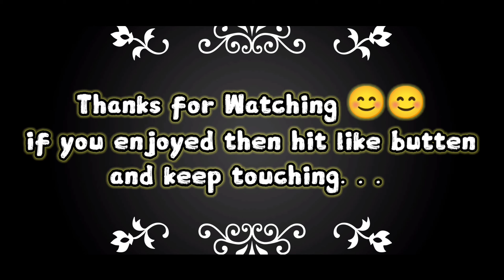MARVEL Future Revolution Gameplay ? | 2gb Or 3gb ram support ? Review in hindi (HIGH GRAPHICS🔥)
कैसा लगा - MARVEL Future Revolution Gameplay | System Requirements kya h | 2gb Ram support krega ??

MARVEL Future Revolution Gameplay ? | Walkthrough Android ( HIGH GRAPHICS🔥) | Mja aa gya yaar

Marvel Future Revolution | Every Details | Release Date | Characters | Features | Game Mode | RPG

Marvel Future Revolution, the open-world action role-playing video game from Netmarble and Marvel Entertainment, is officially set to launch globally for iOS and Android devices on August 25th.

marvel future revolution 2gb ram,
marvel future revolution apk

◆photo and video clip
credits
marvel future revolution
Chhanal link

◆chapters
00:00 intro
00:22 how to download marvel future revolution file?
01:00 graphic setting ?
01:35 marble future revolution gameplay?
02:40 overall game kesa hai ?
03:30 system requirements kya kya hai ?
04:45 2gb ram me supported hai ?
05:05 game ki story kya hai ?
06:30 heroes and supervillain?
06:55 multiverse concept?
08:00 outro